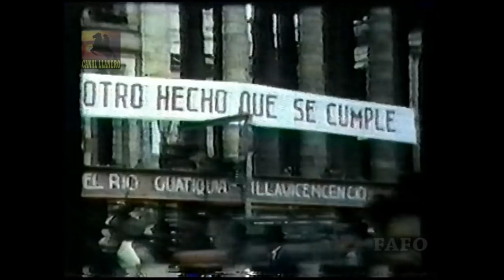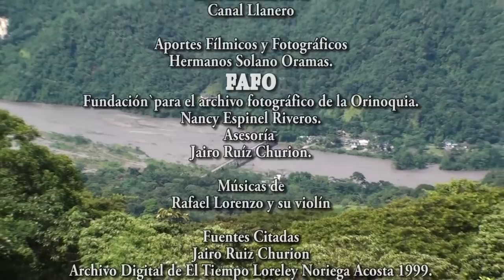La primera Vía al Llano y el Viejo Puente sobre el Guatiquía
La historia de como se llegó a construir el puente Eduardo Santos, sobre el río Guatiquía en Villavicencio  en 1939. Como se trajo la gran estructura  por la precaria vía que conducía al llano. Interesante ver como fue  primera vía al llano, recién inaugurada en 1938.